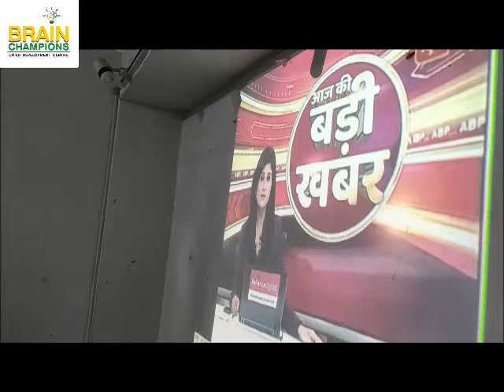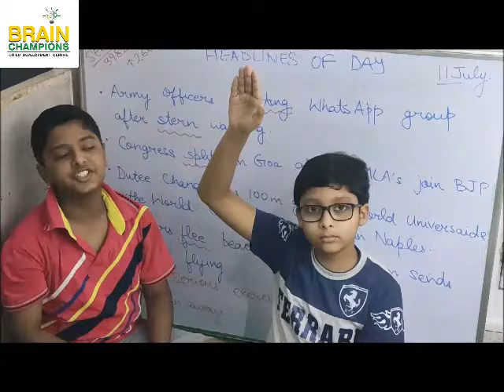Anger Control, an important discussion with kids !